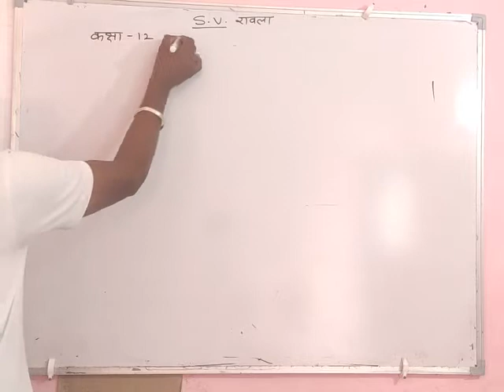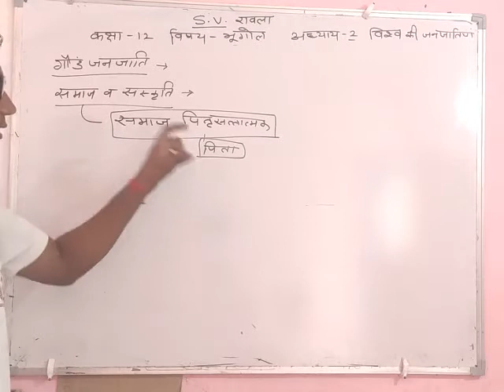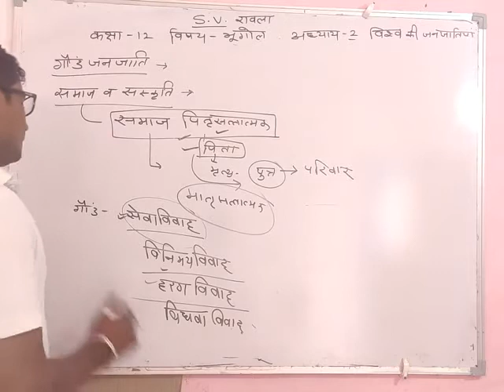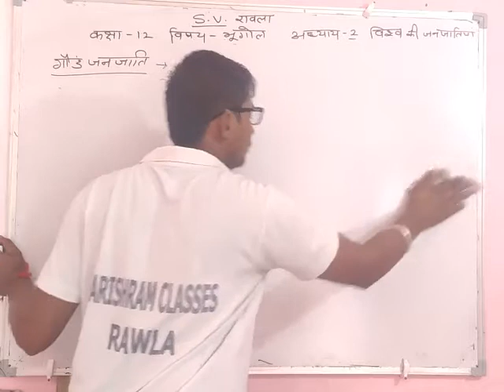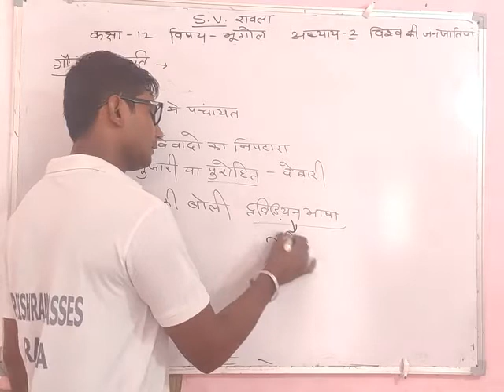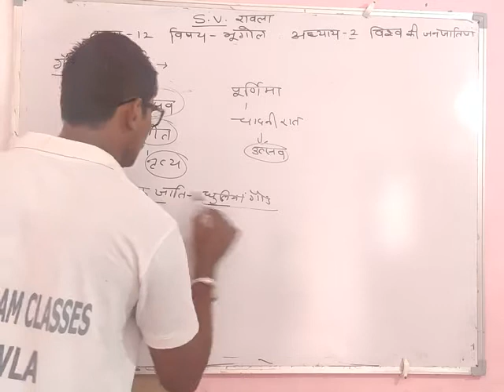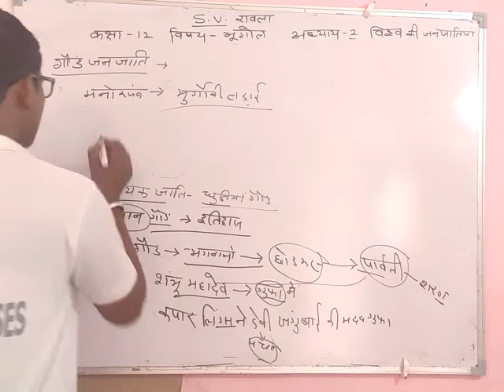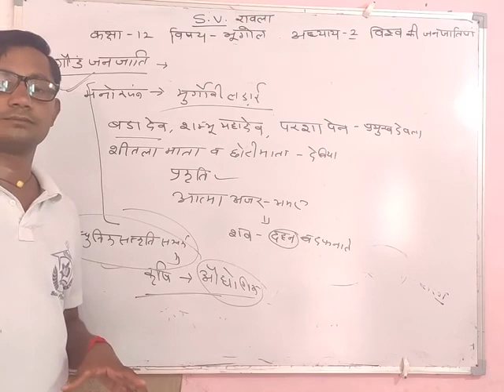04-08-2020 कक्षा 12 विषय भूगोल अध्याय 2 विश्व की जनजातियां ( गोंड)